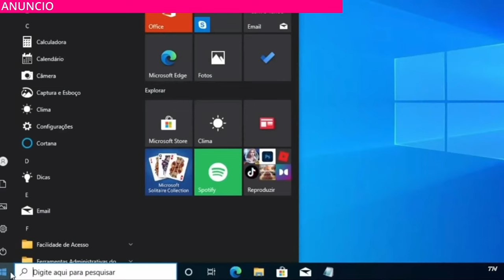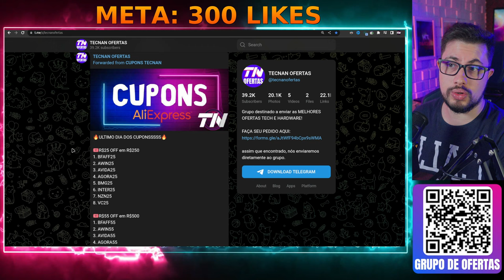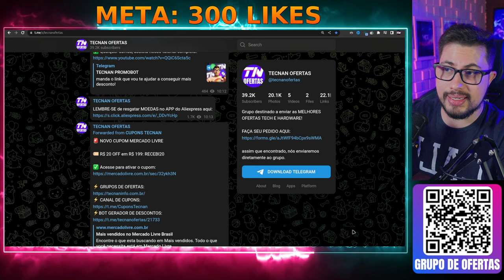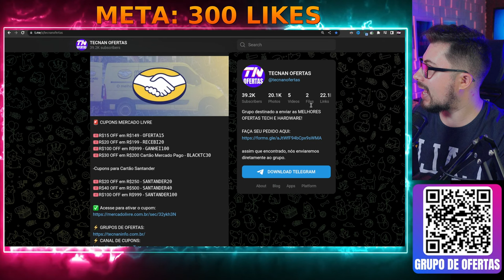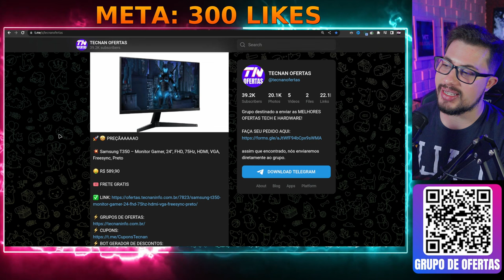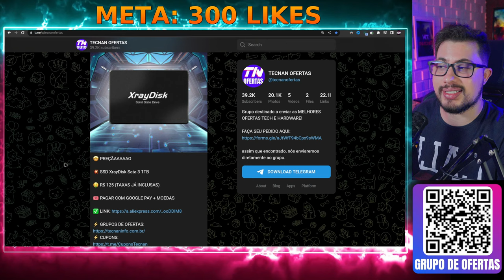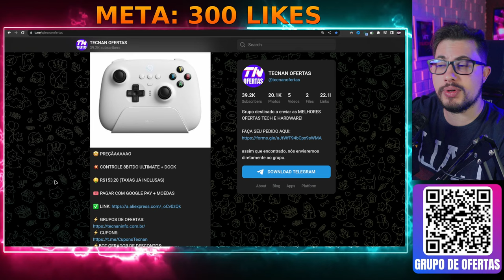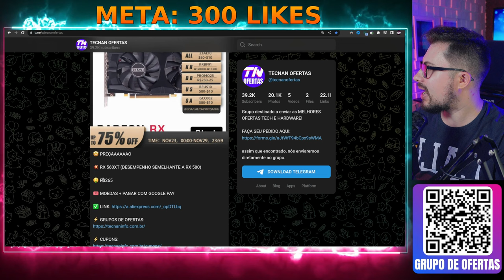COREEE! ULTIMA CHANCE DE PEGAR PLACA DE VIDEO QUE RODA TUDO POR R$265 REAIS! ULTIMAS HORAS BF ALI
LINKS AQUI:
⚡ TUDO MAIS BARATO NOS GRUPOS OFERTAS DO CANAL: